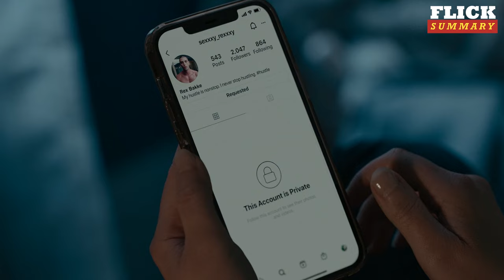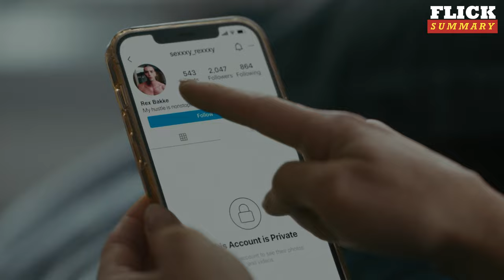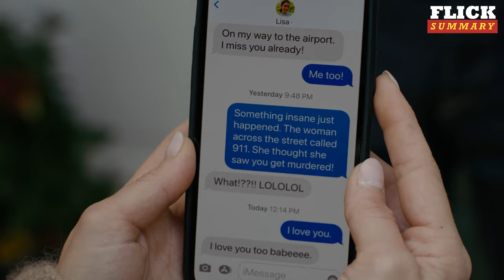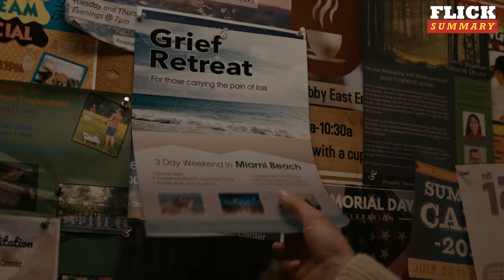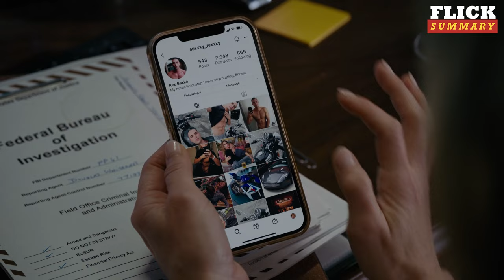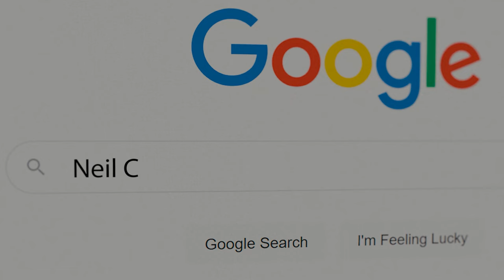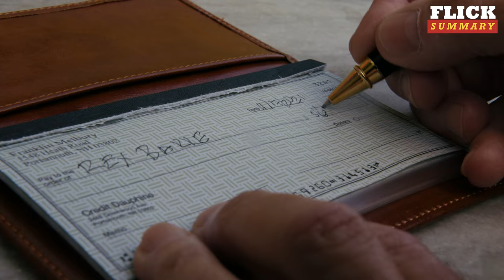The Woman in the House Across the Street from the Girl in the Window (Recap) | Flick Summary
When a woman with a drinking problem witnesses a murder in her neighbor’s house, she will do the best she can to discover the truth and bring the killer to justice. And if this sounds like something you have watched before, it’s because you probably have. This is Netflix’s own parody show to some of their own content disguised as a drama with a dark comedy tone. Oh boy, this is gonna be good!

And that’s why today in Flick Summary, The Woman In The House Across The Street From The Girl In The Window.

Our channel is about all comedy movies. We cover lots of cool stuff such as best movie summaries of comedy movies.